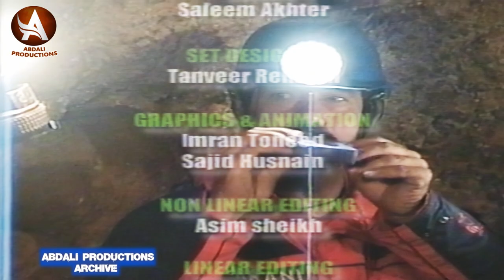Hayatullah Khan Durrani Interviewed by Naeem Bukhari for (Amazing Pakistan) 1999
Hayatullah Khan Durrani Legendary Caver and Mountaineer (Pride-of-Performance (British Caving Legend Award Recipient 2019) Interviewed by Naeem Bukhari Anchor / Advocate Supreme Court of Pakistan) on the Eve of first Episode of AMAZING PAKISTAN 1999,

One of my best Interview host by Legendary Anchor Naeem Bukhari recorded  in 1999 on My exclusively Caving and Mountain Climbing Activities and raising Love for Pakistan and National Flag in Youth and People of Pakistan,

This Interview cum documentary Footage has been Digitally HD Restored and  Audio Video Play Back Sound effects and Colorization made Digital by Abdali Production United Kingdom and Pakistan in April, May and June 2022.

Hayatullah Khan Durrani (Pride-of-Performance) Caving Legend & Founder of PAK-Britain joint Friendship Caving and Mountaineering training Camps and Expeditions and events 1990 to 2022,

Hayatullah Khan Duirrani is also Founder of Chiltan Adventurers Association Balochistan, / Pakistan Cave Research and Caving Federation. ACP BB, Balochistan's first Canoe Kayak Rowing and Sailing Olympic Sports Academy Hayat Durrani Water Sports Academy International (HDWSA) at Hanna lake, Balochistan Rowing, Canoeing and sailing Associations, and Pakistan Canoe and Kayak Federation and Founder and CEO (HM QE) Protect Environment Tree Plantation Project at HDWSA Hanna Lake Quetta. Founder Pak-Britain Friendship Mountaineering and Caving Events.

Muhammad Abubakar Durrani Chief Executive and Director ABDALI PRODUCTIONS United Kingdom / Pakistan for Provision of Record and footage from the Archive / Library of Abdali Productions and Thanks again for HD Digital Restoration of Audio Video Playback Sound effects and Video Colorization in record time in April, May and June 2022.